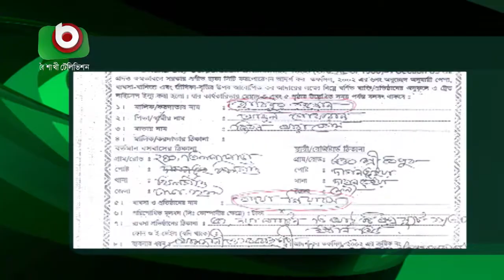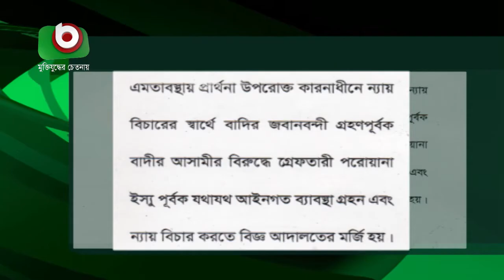ফাইলেরিয়া হাসপাতালের কাজে নয়ছয়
ফাইলেরিয়া হাসপাতালের কাজে নয়ছয় | Taslim | 26Feb22